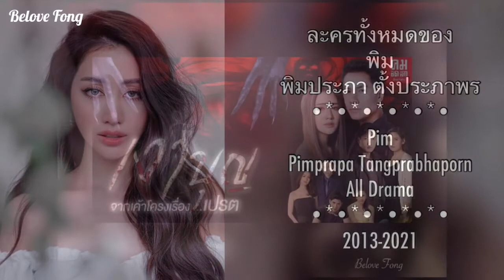ละครทั้งหมดของ พิมพิมประพา/Pim Pimprapa All Drama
ละครทั้งหมดของ พิมพิมประพา
Pim Pimprapa All Drama

Wimarn Mapraw 2013 with Tle Tawan Jarujinda (CH.7 2013)
Yomabaan Jao Kah (CH.7 2013) (Guest Appearance)
Bussaba Tah Reua with Nam Rapeepat Eakpankul (CH.7 2015)
Mon Ruk Pleng Pee Bork with Mac Weeradon Wangcharoenporn (CH.7 2015)
Koo Prab Chabab Hua Jai with Mek Juti Jumroenketpratipe (CH.7 2015)
Baan Sai Tong Pojaman Sawangwong with Kade Tarntup (CH.7 2015)
Karn La Krang Neung...Nai Hua Jai with Mick Tongraya (CH.7 2016)
Tai Rom Pra Baramee with Porche Saran Sirilak (CH.7 2016)
Look Mai Lay Sontaya with Shaun Jindachote (CH.7 2018)
Por Mod Jao Sanae with Donut Phattharapon Dejpongwaranon (CH.7 2018)
Prai Sungkeet with Bank Artit Tangwiboonpanit (CH.7 2020)
Prom Pissawat with Boom Piyaphun (CH.7 2020)
Ngao Boon with Om Akapan Namatra(CH.7 2020)